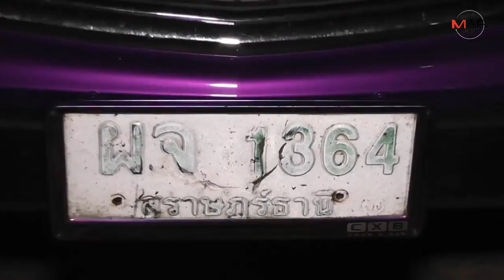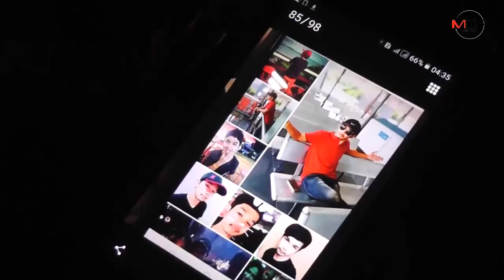วัยรุ่นสุราษฎร์ซ่า! เย้ยกฎหมาย เปิดฉากดวนปืนกันสนั่นหน้าผับชื่อดังกลางเมืองสุราษฎร์ เจ็บ 1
27/12/2019 วัยรุ่นสุราษฎร์ซ่า! เย้ยกฎหมาย เปิดฉากดวนปืนกันสนั่นหน้าผับชื่อดังกลางเมืองสุราษฎร์ เจ็บ 1

สุราษฎร์ธานี - กลุ่มวัยรุ่นในสุราษฎร์ธานีเจอคู่อริ เกิดเขม่นกันในผับดังกลาเมือง ก่อนออกมาดวนปืนกันด้านหน้าผับ บาดเจ็บ 1 อีก 1 รายยังหลบหนี เจ้าหน้าที่ทราบชื่อแล้ว เร่งติดตามดำเนินคดีต่อไป